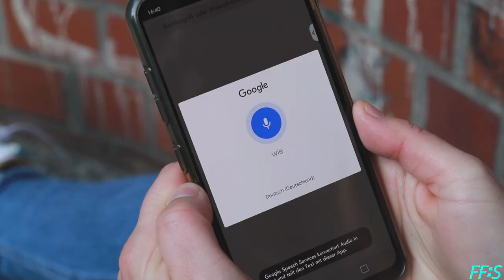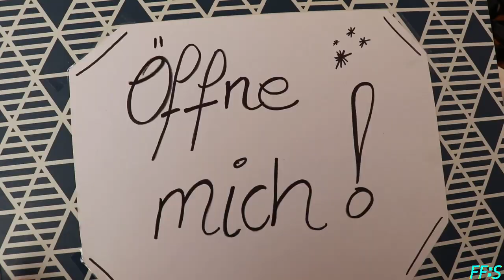Wissenschaft auf allen Kanälen! Fast Forward Science 2021/22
Wir starten in die neunte Runde bei Fast Forward Science, dem Multimedia-Wettbewerb für die Wissenschaft! und entdecke die neuen Möglichkeiten und Awards, die Fast Forward Science 2021/22 zu bieten hat!